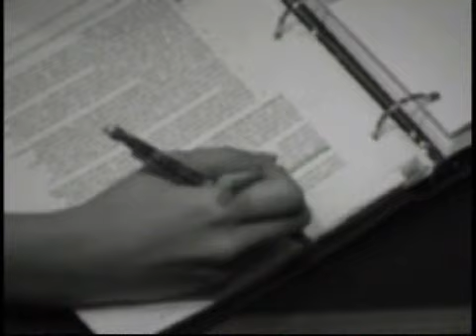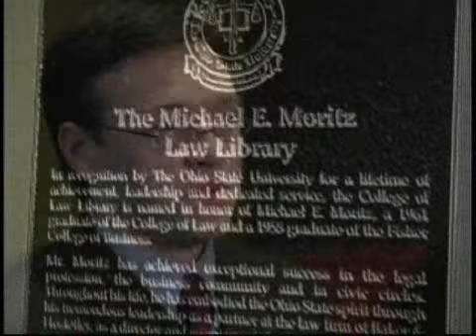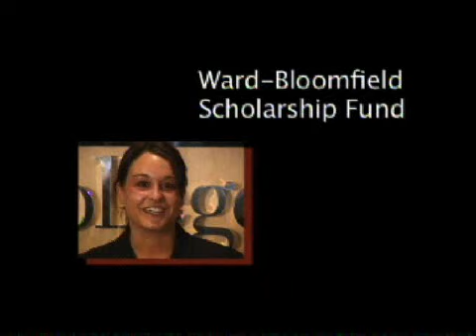Just Imagine - Moritz College of Law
Scholarship video for the Ohio State University Moritz College of Law